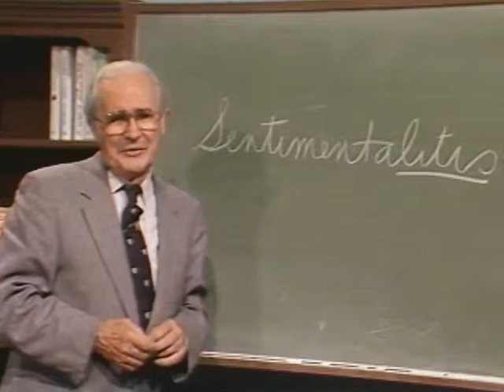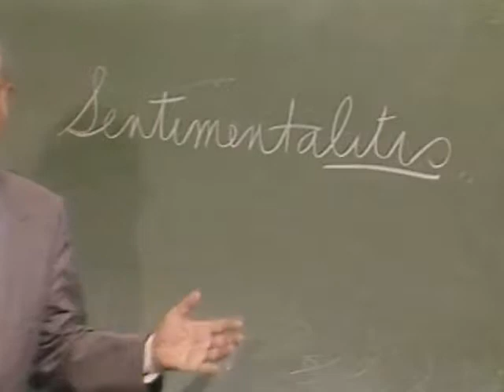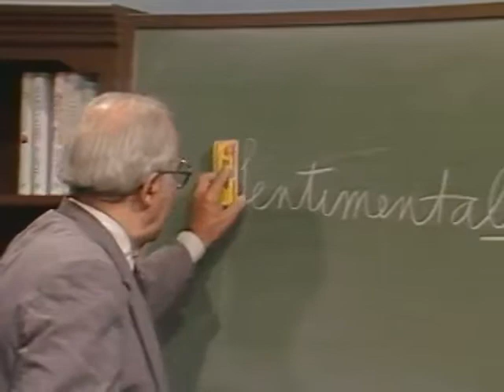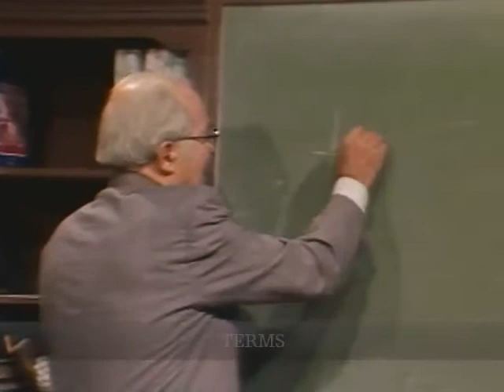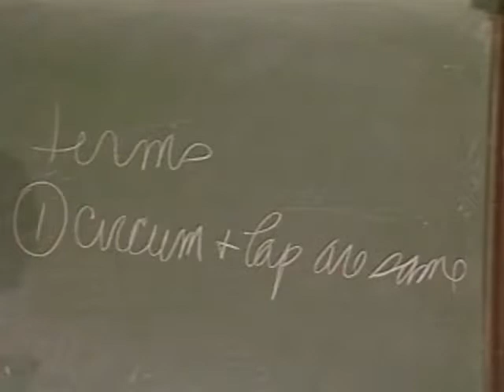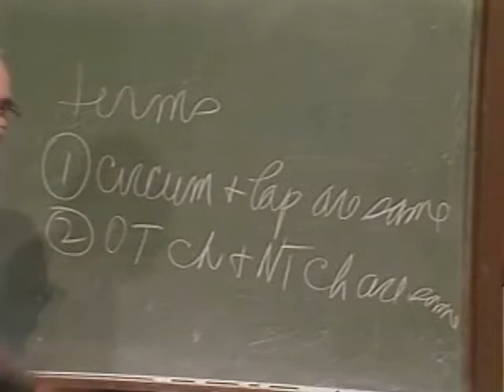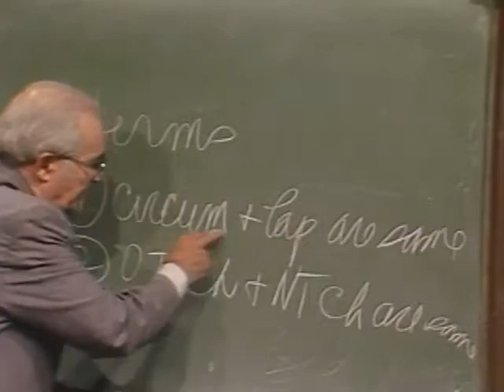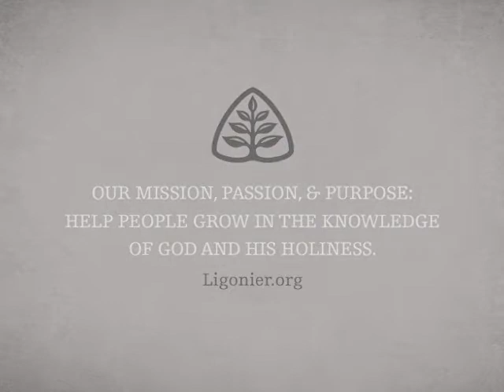Infant Baptism (Pt. 1): Handout Theology with John Gerstner